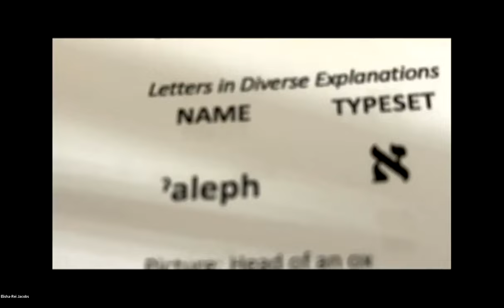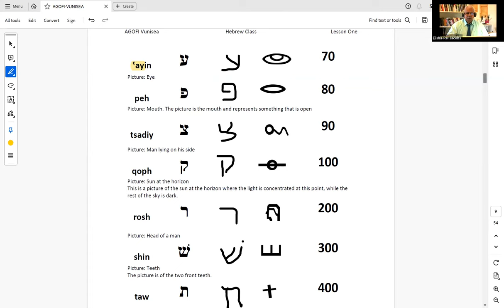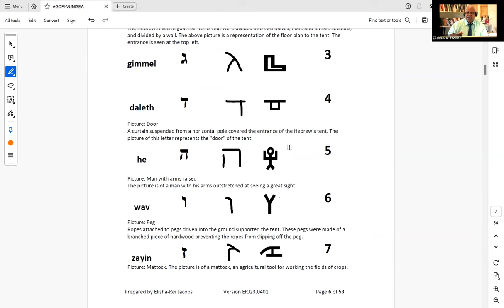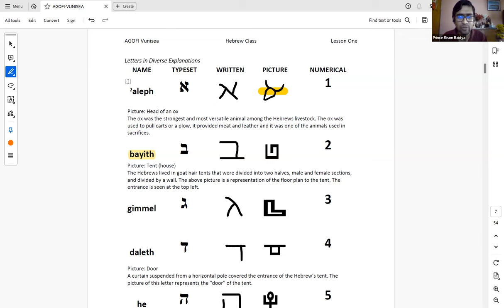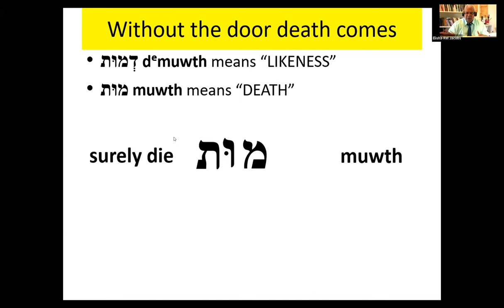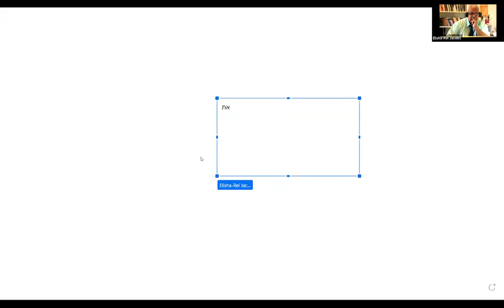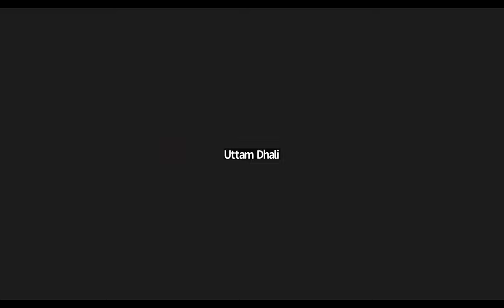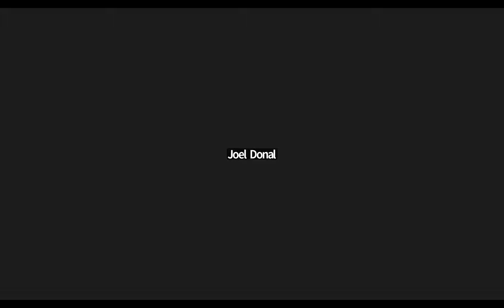Hebrew Language class - 2023 (1st Session)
It is a basic Hebrew language course for the beginner. 1st Session -Hebrew Language class - 2023 (4 November, 2023)